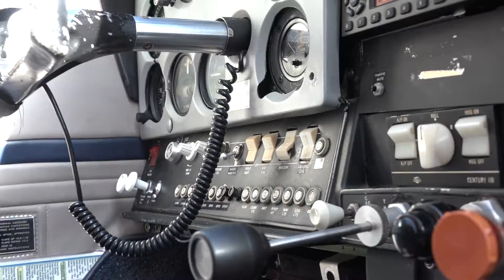2020-2021 Florida Polytechnic University Presidential Ambassadors 'Take Flight!'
Orientation video for the 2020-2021 Florida Polytechnic University Presidential Ambassadors.